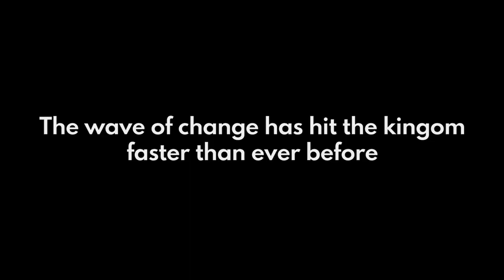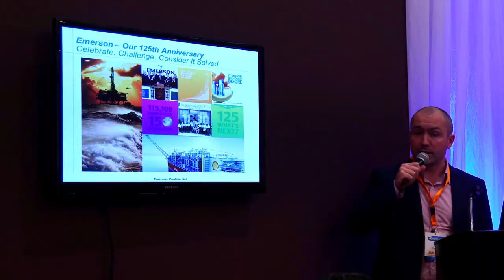Towards a Positive Change - Al Abdulkarim Holding 2020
The changes we have seen and felt now makes us realize that sometimes it is necessary. But for us at Al Abdulkarim Holding, we always embrace changes because Quality is an evolving word attached to change.

As the leading electrical supplier in Saudi Arabia, we make sure that we adopt towards a positive change.